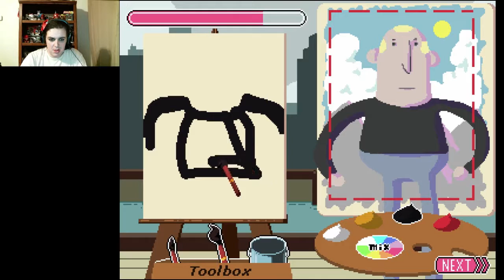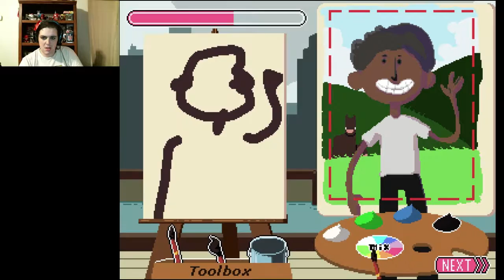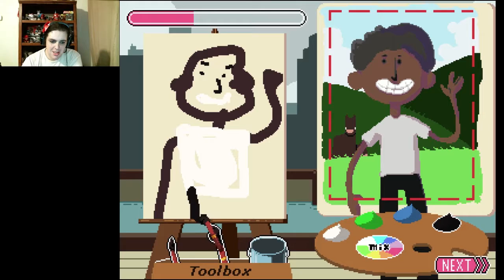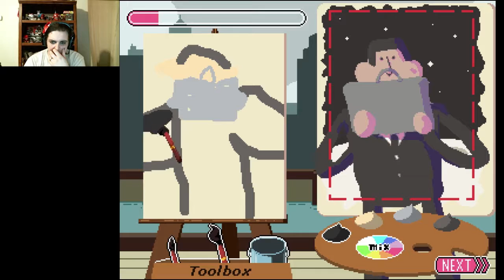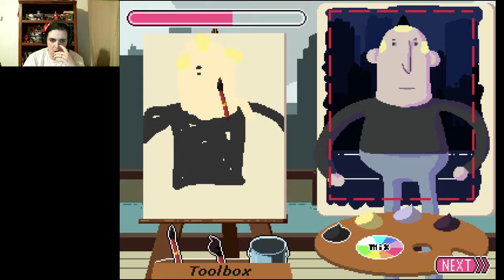BEST ARTIST OF ALL TIME 90 Second Portraits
showing off my painting skills lets see how much we can make!

Wanna ask me questions and get answers Check my Askfm
Cool place to get some cheap games.